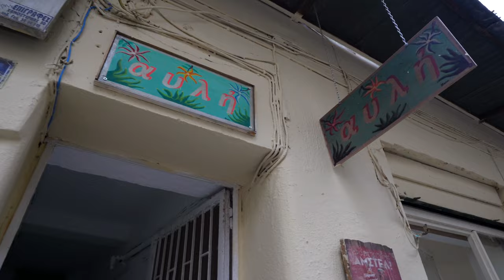1 Day in Athens, Greece... What to See and Eat!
Seeing all of Athens in 1 day is virtually impossible. However, you can accomplish a lot more than you might think if you're short on time! With so many things to do and amazing places to eat it can be tough to sort it all out. Here's what I saw and ate during a day I spent in this awesome city!

COMMENT with your thoughts or questions on this video!

Gear:
Sony A7C